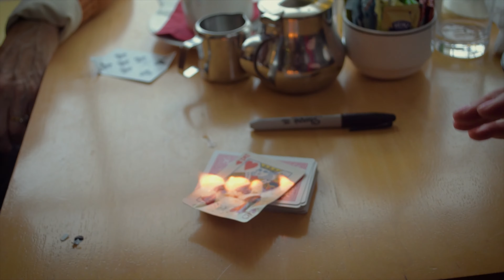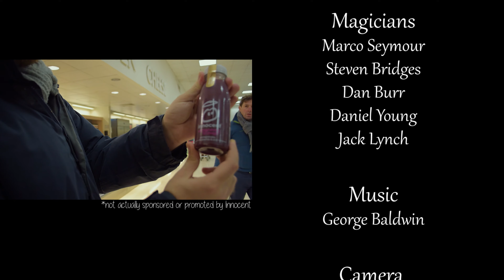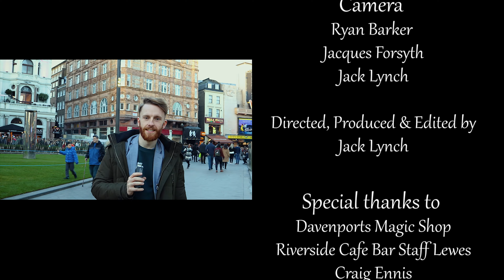Impossible Moments - Documentary About Magic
A documentary about magic and how it makes people feel.
Shot in Brighton, Lewes, Heathfield and London
Magicians
Dan Burr
Daniel Young
Jack Lynch

Jack Lynch

Jack Lynch

Riverside Cafe Bar Staff Lewes
Craig Ennis
Anthony Gates
Daniel Ford